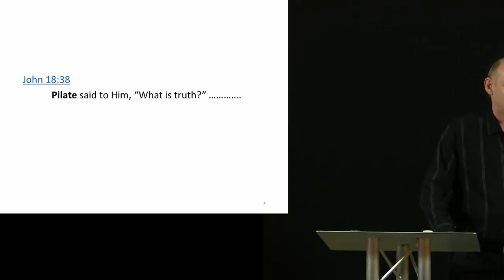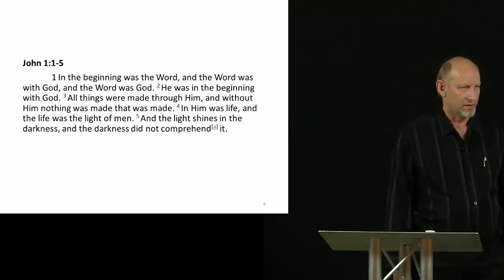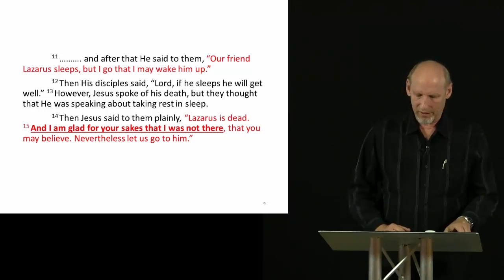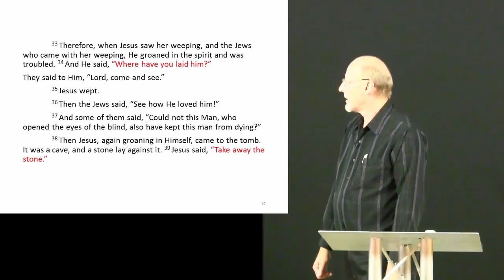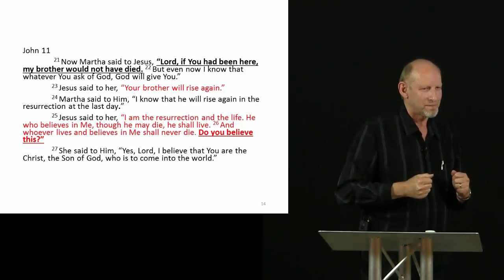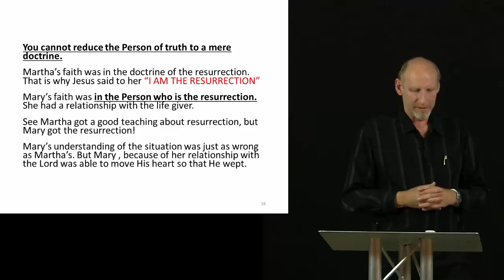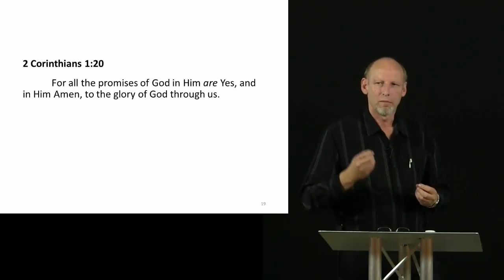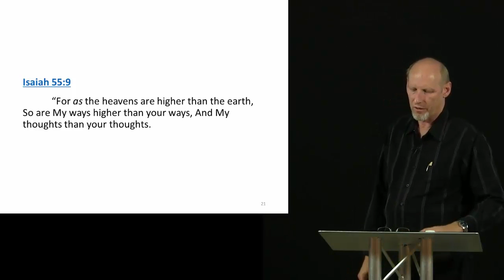Truth – Fred Reimers – 5.18.2017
What is truth?  Is it knowledge or facts?  What does the bible say? For better viewing choose 720p HD in the gear icon above on the Video Viewer.